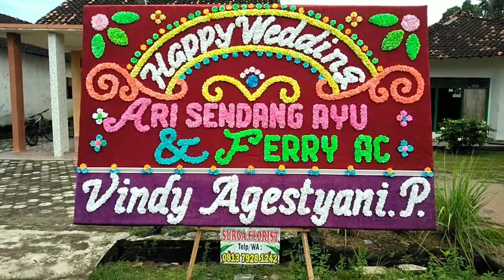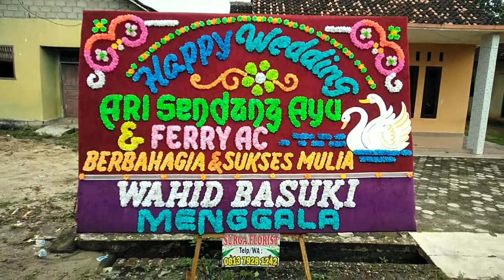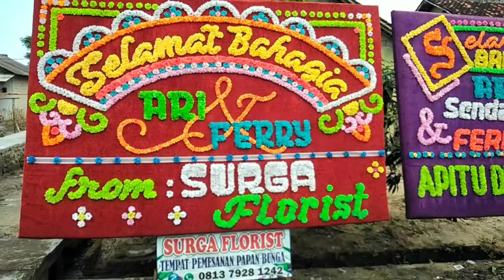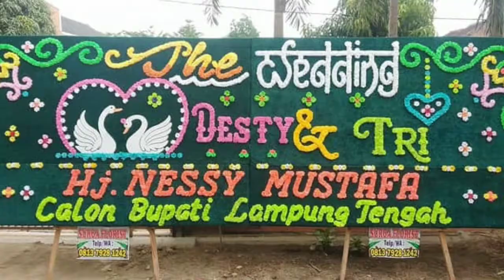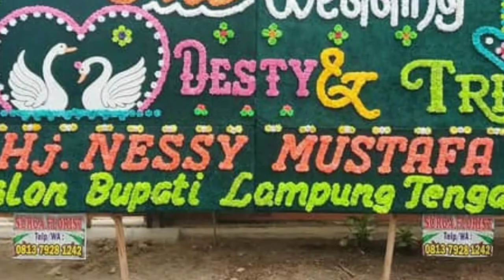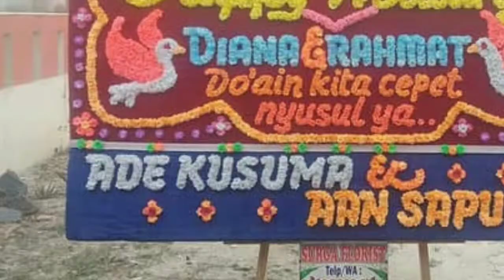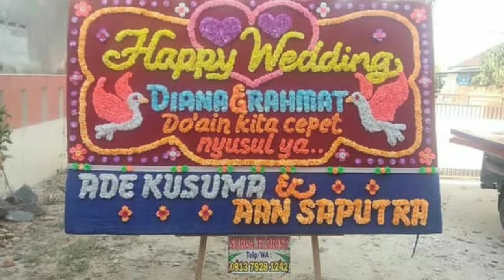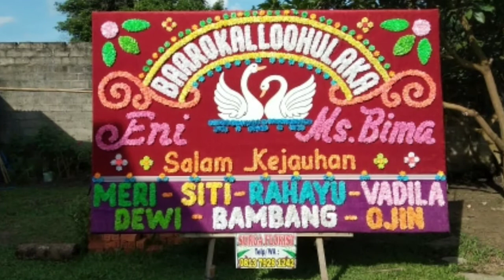Desaint Papan Bunga Wedding Paling TERLARIS Karya Surga Florist